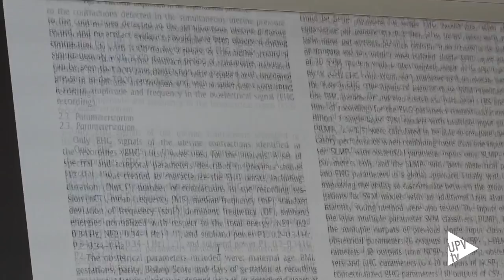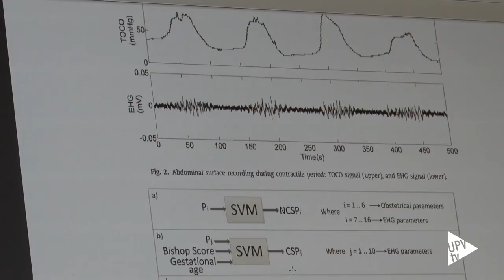Sistema de ayuda al parto prolongado - Noticia @UPVTV 09-05-2017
Un nuevo sistema de ayuda al diagnóstico, diseñado por investigadores de la Universitat Politècnica de València (UPV) y de La Fe contribuye a reducir riesgos en los embarazos prolongados.  Desde sus laboratorios, han diseñado un equipo que monitoriza la señal del músculo uterino y que ayuda a predecir si se va a producir un parto espontáneo o si, por el contrario, tendrá que inducirse.

El sistema ayudaría a los médicos y a las mujeres a tomar una decisión, basada en información clínica, sobre la prolongación del embarazo. El equipo incorpora dos electrodos como los utilizados en los electros del corazón y una unidad central que recibe toda la información que se envía de forma inalámbrica al médico.

Una de sus principales ventajas es que no afecta ni interrumpe la práctica clínica habitual en las sesiones de monitores. El trabajo de los investigadores de la Universitat Politècnica de València y el Servicio de Obstetricia del Hospital La Fe se centra ahora en ser capaces de predecir si una inducción al parto será exitosa o si, por el contrario, el embarazo acabará en cesárea.